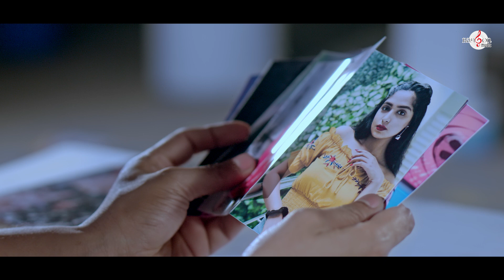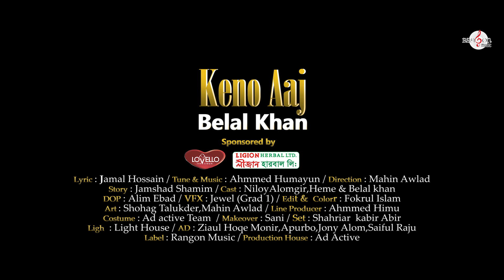কেন লাগে এতো অচেনা তোমায় | Keno Aaj | Belal Khan | Niloy | Himi | Music Video | Bangla Song 2021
Presenting a Romantic Music Video 'Keno Aaj', Words by Jamal Hossain, Tune & Composed by Ahmmed Humayun, Singing by BELAL KHAN, Directed by Mahin Awlad. Starring Niloy Alamgir, Himi & Belal Khan

Song: Keno Aaj | কেনো আজ
Singer: Belal Khan
Lyrics: Jamal Hossain
Tune and Music: Ahmmed Humayun
Label: Rangon Music

Directed by: Mahin Awlad
Cast: Niloy, Himi & Belal Khan
Dop: Alim Ebad
Edit & Color: Fakrul Islam
VFX: Jewel (Grade 1)
Assistant Director: Ziaul Hoque Monir, Apurbo, Jony Alam, Saiful Raju
Production: Ad Active
Digital Partner: The Digital Ground

Banglalink: Type: down 00000000 Send to 2222.

*** ANTI-PIRACY WARNING ***
This content is Copyright to Rangon Music. Legal action will be taken against those who violate the copyright of the following material presented!